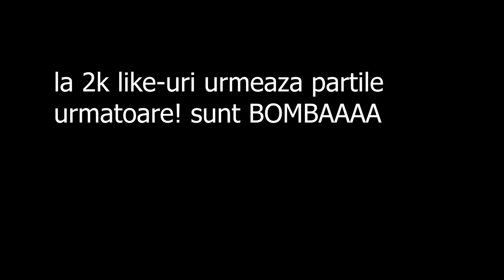AU PLECAT CU MASINA MEA! CEL MAI NEBUN VLOG! UITA-TE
Daca doresti sa apari in fiecare vlog
Alătură-te acestui canal pentru a primi acces la beneficii: